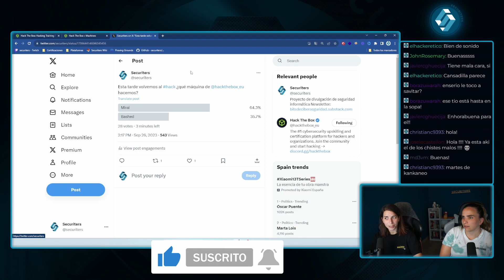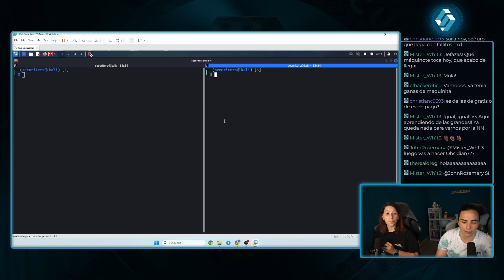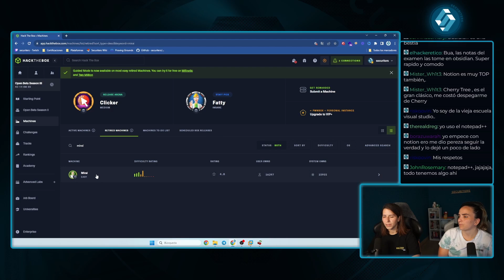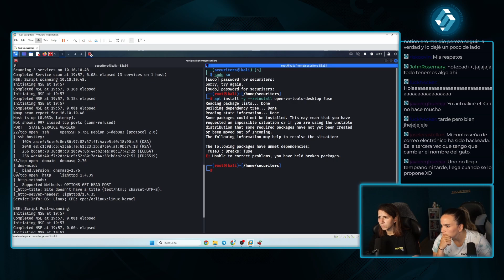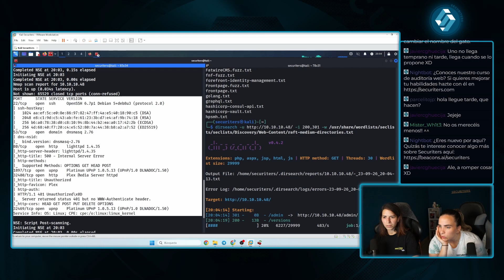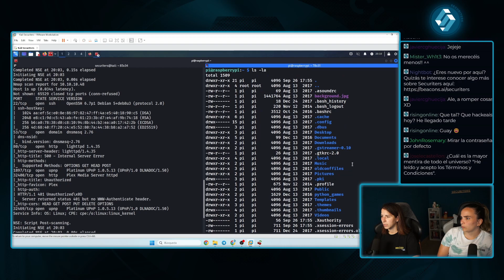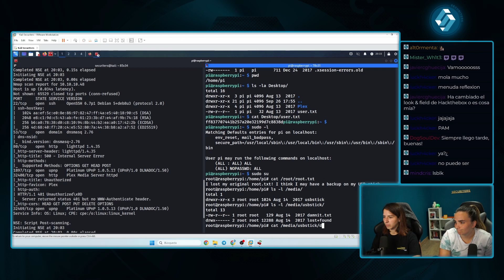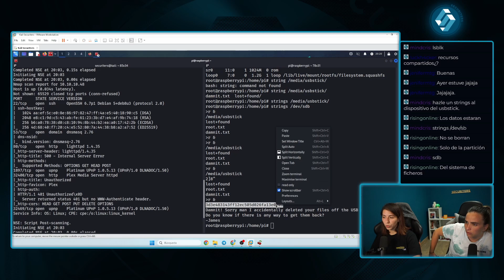Preparación para el OSCP: HackTheBox - Mirai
Máquina sencillita para recuperar ritmo después del verano.

0:00 Comenzamos Mirai
13:12 Enumeración
24:53 Usuario por defecto
25:30 Acceso SSH
27:50 Flag user.txt
30:33 Elevación privilegios
36:35 Flag root.txt

🙏 Si te gusta lo que hacemos y quieres colaborar de manera altruista, este es tu sitio